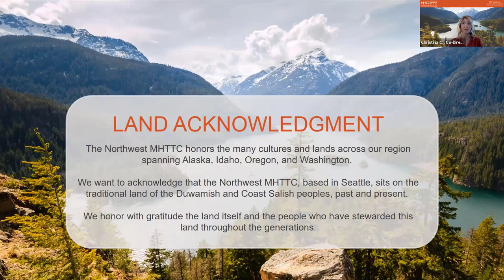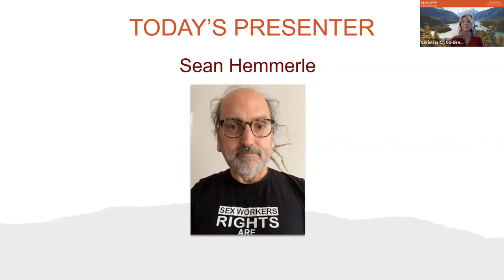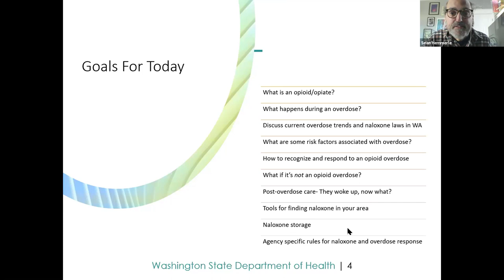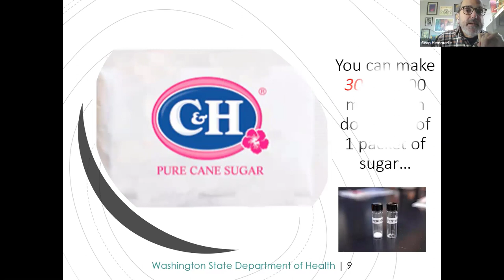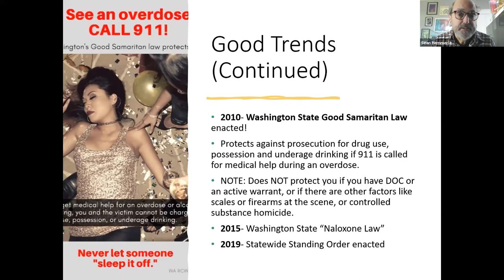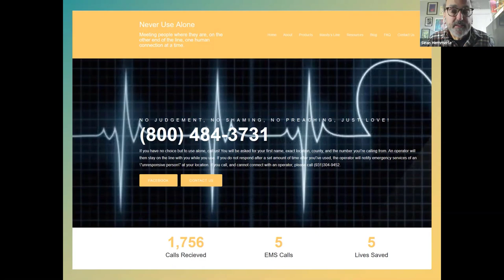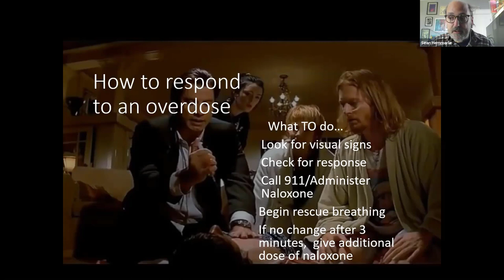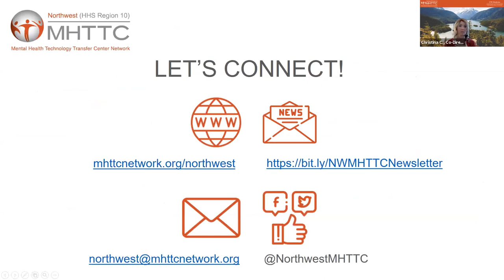Opioids, Overdose and Naloxone Administration | 25 August 2021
This 75-minute webinar on opioids, overdose and Naloxone administration is presented in collaboration with the Washington State Department of Health. This training addresses:

-What are opioids and opiates? How do these substances work and affect us?
-"Fentanyl 101"
-How to recognize and respond to opioid and stimulant overdoses
-How to administer naloxone
-The economics of opioids
-Reflecting on how the current crisis with opioids developed
-And more!